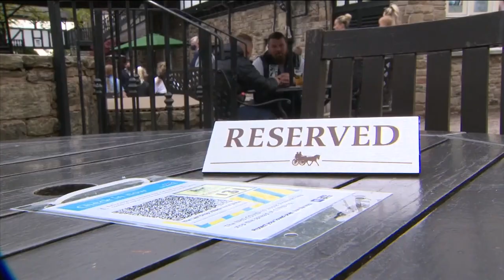Wie gefährlich ist die indische Variante für Großbritannien?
Die Indien-Variante lässt Briten um Früchte ihres Impfwunders bangen. Es gibt zumindest Hoffnung, dass die Impfungen zumindest gegen schwere Erkrankungen mit dem mutierten Erreger schützen.